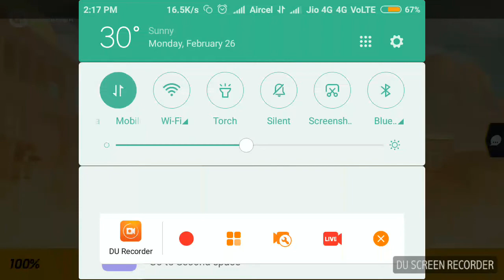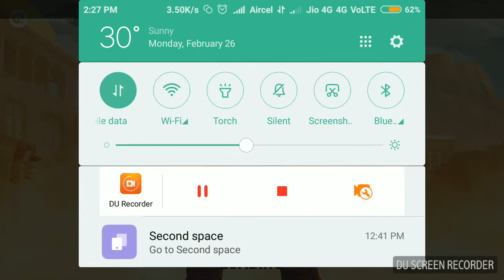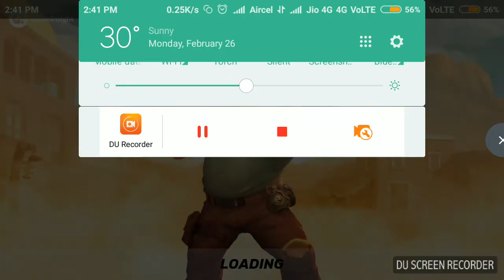Power of porcupine in guns of boom